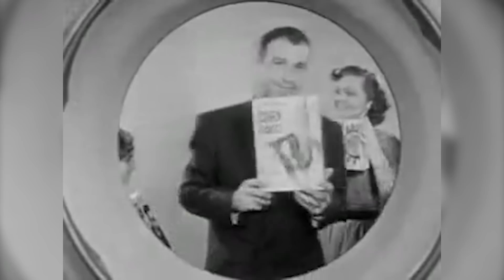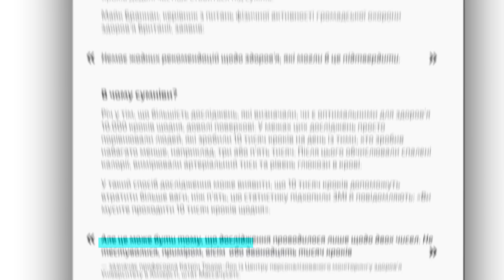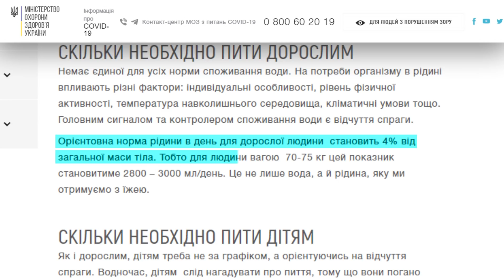Пий, жери, іди: як тебе намахує реклама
🤨 Вірите у те, що щодня треба ходити 10 тисяч кроків і можна жити вічно? Снідаєте пластівцями, а не майонезом? П'єте 1,5 літри води кожен день, бо «так треба»?

😍 Вітаємо, це все вам нав'язала реклама! Як з'явилися у нашому житті ці щоденні ритуали? Чому маркетологи стають режисерами наших буднів? Вйо у цьому розбиратися!